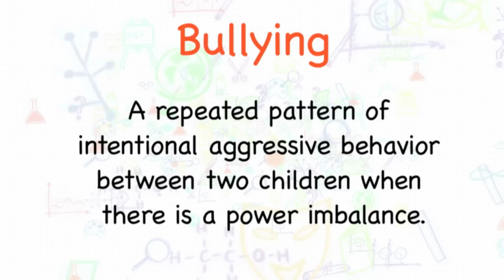What is Bullying? | Parents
Figuring out exactly what is a bully and what's just kids having a conflict with one another is something you as a parent need to be aware of before bringing it to the attention of administrator's at your child's school. To fall under the definition of bullying, three key components need to be met and acted upon at the same time. Once you receive all the facts from your child about what he or she is experiencing, there are ways to stop bullying that you can do with the help of your child's administrators and teachers!